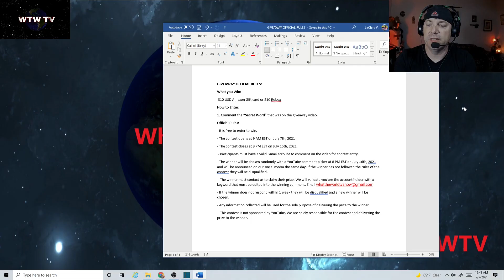ROBLOX WILD WEST: Episode 15 & (Giveaway)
Roblox series of the Wild West [Episode 15] The Quest Of "City Trouble"
Come and watch and Laugh with me in Episode 15 " City Trouble"

Playing The Wild West Roblox game
Roblox Wild West
ROBLOX FUN GAME

What you Win:
 $10 USD Amazon Gift card or $10 Robux

How to Enter:
1. Comment the “Secret Word” that was on the giveaway video.

Official Rules:
- The contest opens at 9 AM EST on July 7th, 2021
- The contest closes at 9 PM EST on July 15th, 2021.
If the winner has not followed the rules of the contest they will be disqualified.
We will validate you are the account holder with a keyword that must be edited into the winning comment.